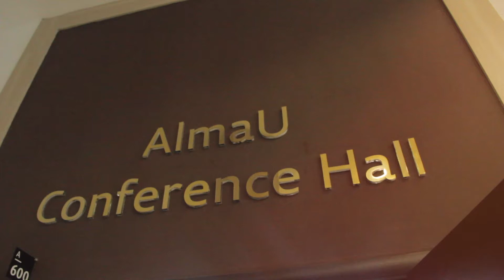Гостевая лекция Махаббат Есен в AlmaU